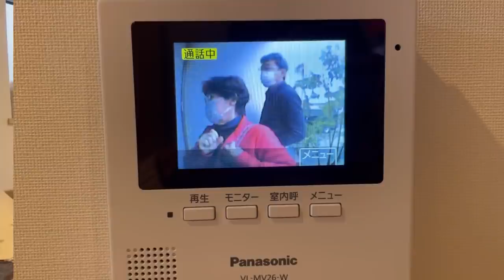両親が保護した黒猫に会いに来たらベンガル達が餌食にされました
【写真集】にゃんたまMemories↓